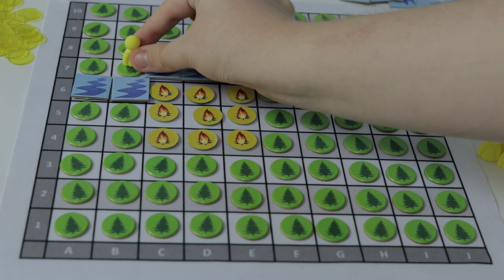Wildfire and Change in Alaska Board Game: Part 6 - Fire fighter stops the burn at the river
Part 6 of a series of videos describing a board game which is part of a curriculum for grades 3-5 titled, "Wildfire and Change in Alaska" created by Alaska NSF EPSCoR's Fire & Ice project. The game models wildfire behavior under different scenarios. In this video, the fire approaches a river, and a fire fighter comes to our aid.